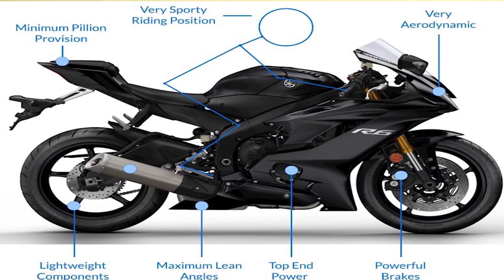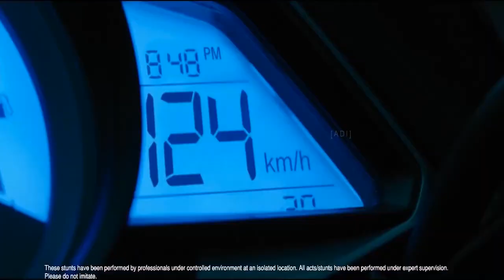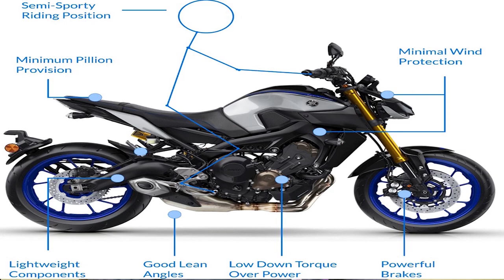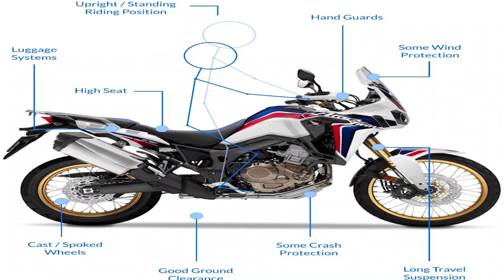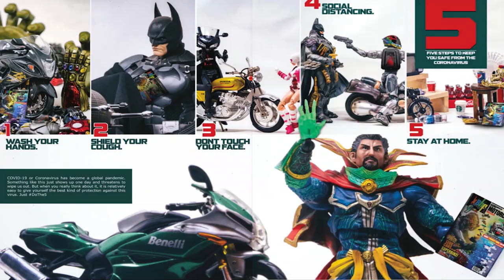Types of Motorcycles(Beginners)(Tamil)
WE ALL LOOK THE SAME WITH OUR HELMET ON

#0-MOTORCYCLE
A motorcycle often called a motorbike, bike, or cycle is a two-or three-wheeled motor vehicle. Motorcycle design varies greatly to suit a range of different purposes: long-distance travel, commuting, cruising, sport including racing, and off-road riding. There are many systems for classifying types of motorcycles, describing how the motorcycles are put to use, or the designer's intent, or some combination of the two. Six main categories are widely recognized: cruiser, sport, touring, standard, dual-purpose, and dirt bike

#1-SPORTS MOTORBIKE
The sport bike classes in common usage are:
Lightweight also called entry-level, small, or beginner bikes. ...
Middleweight, mid-sized, mid-level, or supersport. ...
Superbike, liter-class, or literbike, i.e. 1,000 ccs (61 cu in).

#2-NAKED ROADSTER
Standards also called naked bikes or roadsters, are versatile, general-purpose street motorcycles. They are recognized primarily by their upright riding position, partway between the reclining rider posture of the cruisers and the forward-leaning sportbikes.

#3-CRUISERS
A cruiser is a motorcycle in the style of American machines from the 1930s to the early 1960s, including those made by Harley-Davidson, Indian, Excelsior, and Henderson. The riding position usually places the feet forward and the hands up, with the spine erect or leaning back slightly.

#4-CAFE RACERS
A café racer is a lightweight, powerful motorcycle optimized for speed and handling rather than comfort – and for quick rides over short distances

#5-ADVENTURE TOURER
An Adventure Tourer bike is a type of touring bike which falls under the luxury tourer segment. So, normally, most of the Adventure Bikes around the world cost almost similar to conventional Sports Bikes. Traditionally, the Adventure Tourers have high ground clearance and low seat height
Check the below links for our past videos